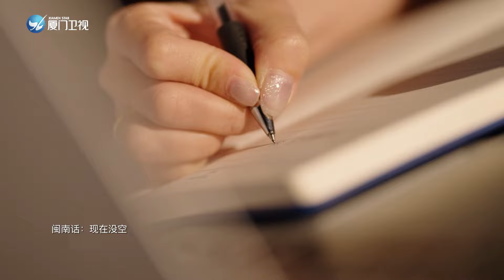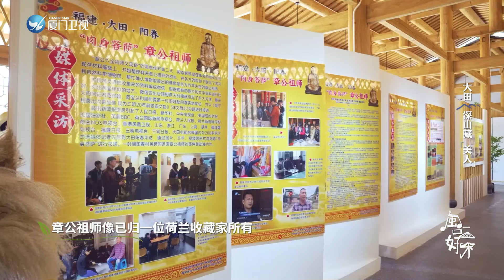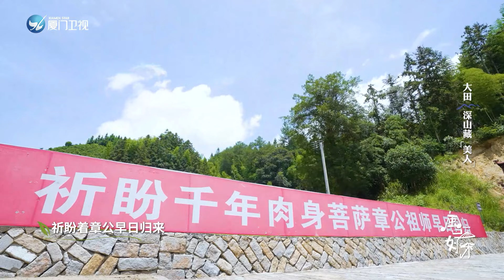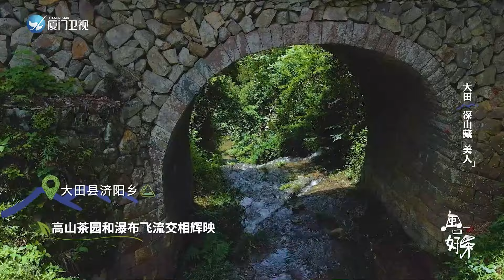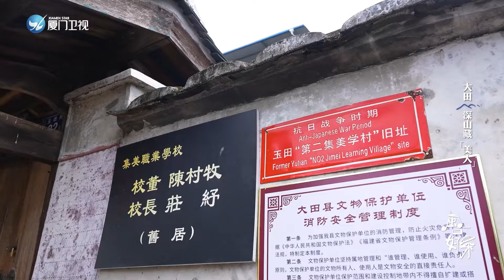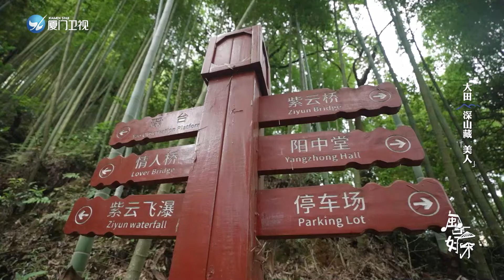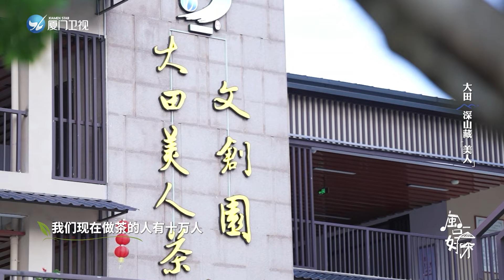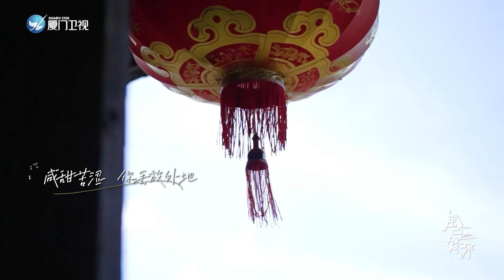【閩一口好茶】大田•深山藏美人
《閩•一口好茶》的兩岸音樂人穿山越海，踏歌而行，來到三明大田，看藏於鄉野的土堡群，品深居高山的美人茶，聆聽這片古道熱腸的土地曾發生過的傳奇故事。